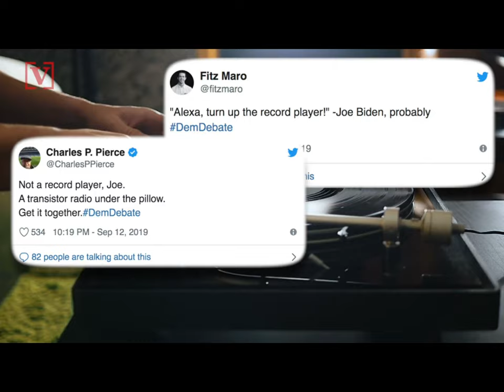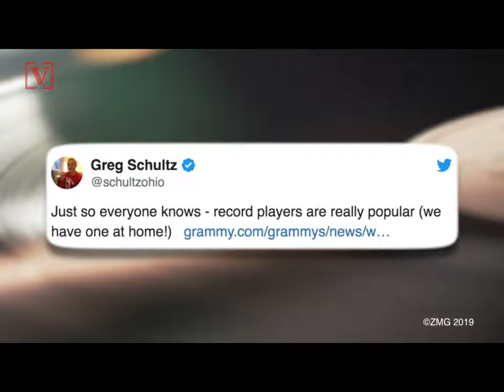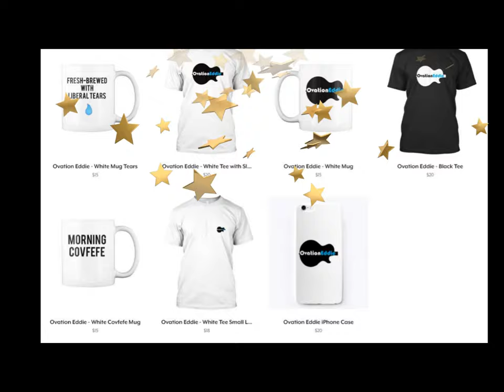Joe Biden Record Player, Dentures & other Lowlights from Last Night's Democrat Clown Car Debate